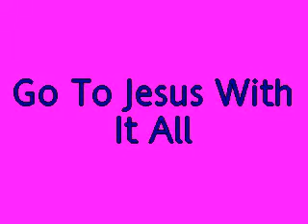Go To Jesus With It All - Organist Bujor Florin Lucian playing on the Elka X50 Organ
Is there heavy weight of care, played in key of G.
"He is able to succor them that are tempted." Heb. 2:18